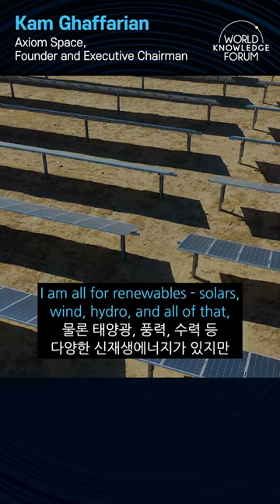The only solution to climatechange is nuclear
The New Opportunity of SMR(Small Modular Reactor) | Kam Ghaffarian (Axiom Space, Founder and Executive Chairman)

✻ World Knowledge Forum's lecture contents are copyrighted by Maekyung Media Group. Acts such as illegal downloading, re-uploading, and re-editing are prohibited.